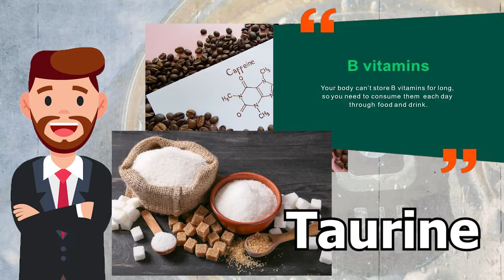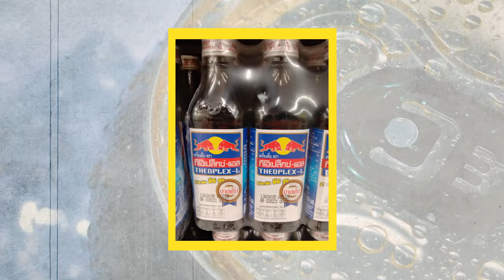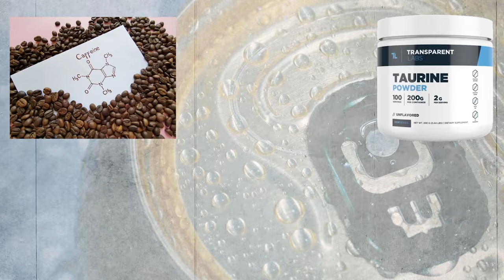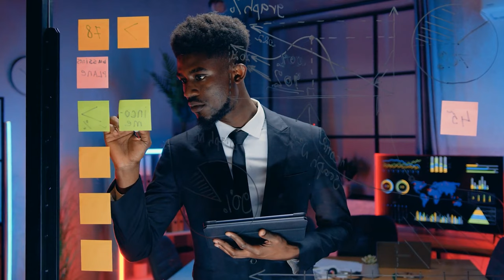True History of Red Bull Explained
Discover where Red Bull came from and how it grew to be worth $20 Billion.  We look at Red Bull origins, its founders and its massive success to this day.